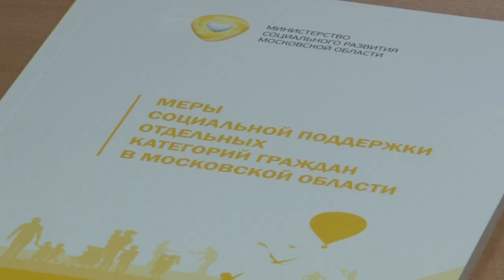Социальные выплаты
В действующий порядок социальных выплат на детей от 3 до 7 лет внесены изменения. Теперь для оценки нуждаемости будут использоваться не только доходы семьи, но и учитываться её имущество.